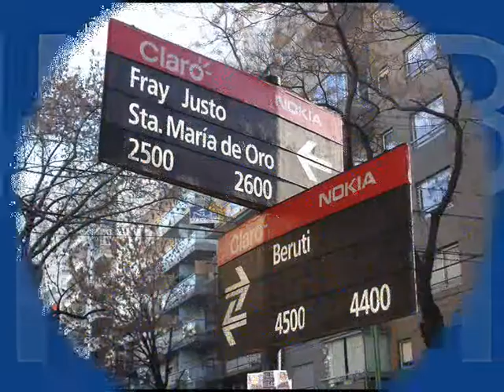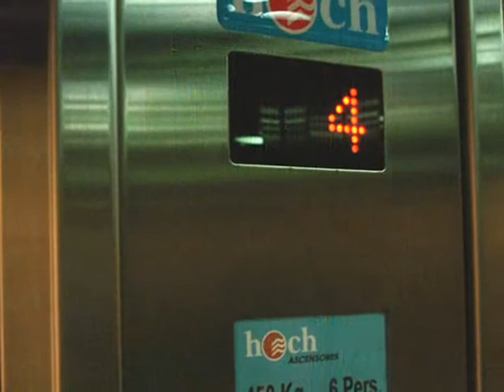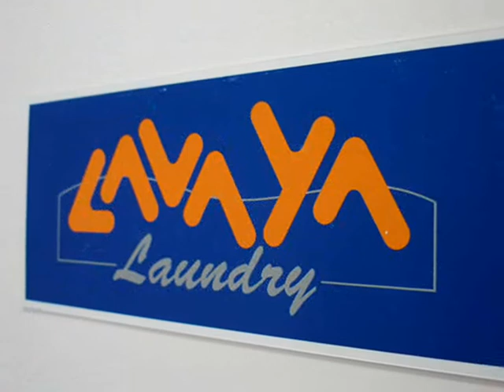Video de departamento de 1 dormitorio (ambiente dividido) en Palermo - Maure Inmobiliaria